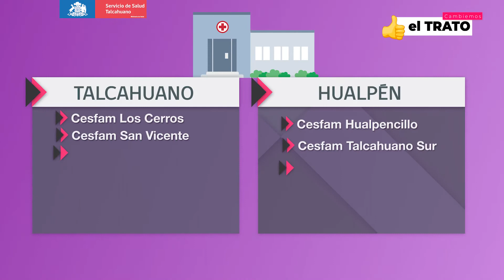Cambiemoseltrato / Control hacia la mujer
"Cambiemos el Trato", es la propuesta del Servicio de Salud Talcahuano  para eliminar la violencia hacia la mujer.
En esta Cápsula te explicamos lo violento de ejercer control sobre otra persona.